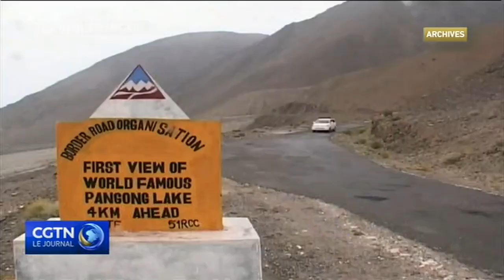La Chine appelle l'Inde à ne pas mettre la paix en danger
La Chine a exhorté l'Inde à rappeler sans délai ses troupes ayant traversé illégalement la zone frontalière et à mettre un terme à toute action susceptible d'aggraver la situation. Un porte-parole de l'ambassade de Chine en Inde a déclaré que les actions des troupes indiennes violaient la souveraineté territoriale chinoise et sapaient les efforts de paix à la frontière. Le regain de tensions survenu ce week-end a fait suite à un affrontement meurtrier aux frontières entre les troupes des deux pays en juin. New Delhi accusait les troupes chinoises de faire des mouvements provocateurs pour modifier le statu quo dans la région. Mais Beijing a rejeté ces allégations.